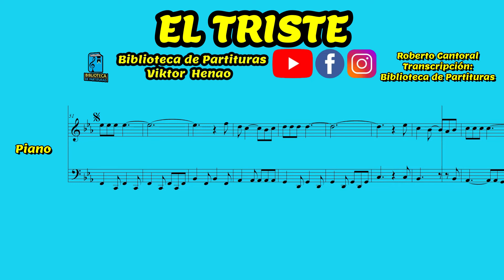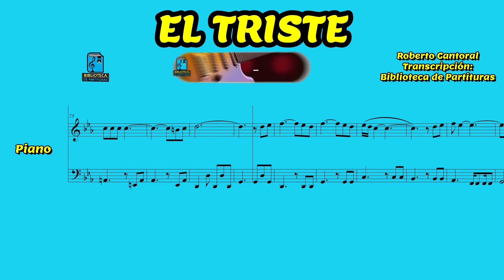🎼 Partitura EL TRISTE - Piano - Partituras Viktor Henao